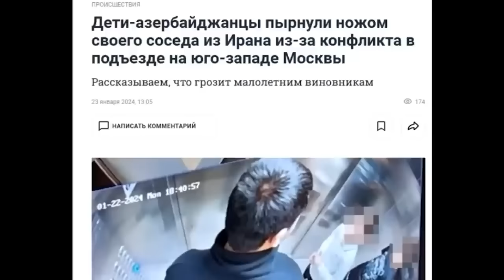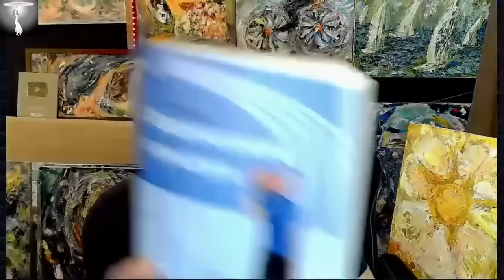Пророчество пророка исполнилось Хасай Алиев на канале "Перехват управления"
❗️ Бесплатные Ликбезы по методу Ключ для всех желающих доктор Х. Алиев с детьми психологами Аленом Алиевым и Шейлой Алиевой совместно с участниками школы Челоевек Будущего регулярно проводит на своём видео-канале Обучение основано на уникальном Принципе подбора индивидуальных упражнений путем их перебора. Главным критерием подбора является максимальная простота и комфортность, скорость вхождения в ритм, скорость автоматизация действий/приёмов. Это соответствие "психо-био-резонанс" помогает решению самых разных задач: бытовых, личностных, межличностных, творческих, научных, спортивных, изобретательских и способствует раскрытию талантов.